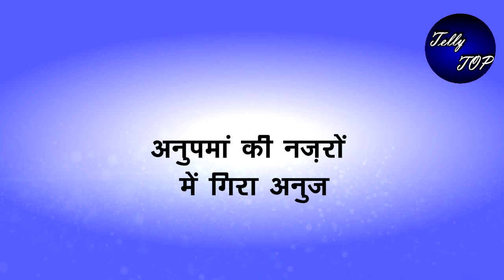Anupama || अनुपमां की नजरो में अनुज को बनाया बुरा ऐसे देगा वनराज अपनी घिनौनी चाल को अंजाम